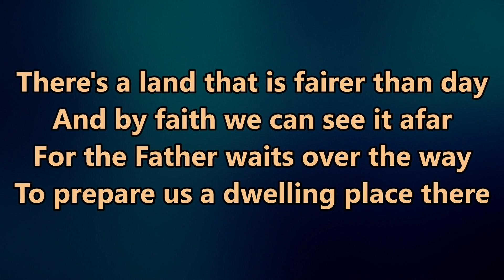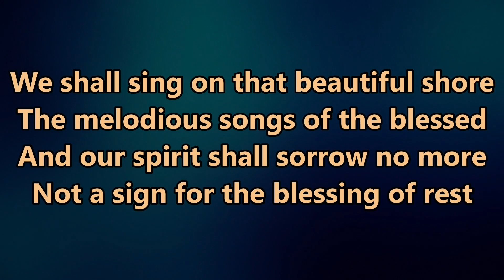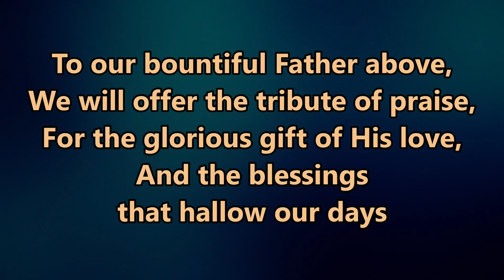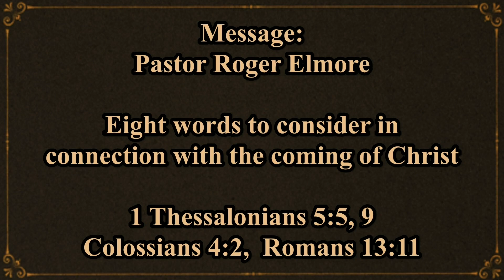Pastor Roger Elmore -July 26, 2023 -Eight words to consider in connection with the coming of Christ